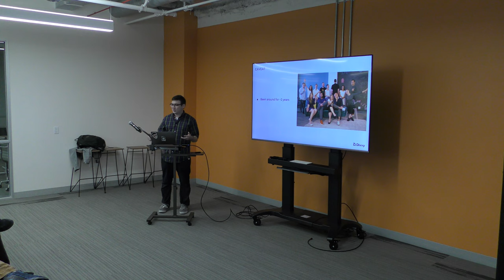Divvy: Digital Fulfillment of Real Estate (2019.03.21)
Divvy: Digital Fulfillment of Real Estate
How I Built It #3 @ HVF Labs

Divvy Homes enables new homeowners to rent their way to a down payment. With Divvy, customers can pick out any home and Divvy purchases it on their behalf. The customer then rents back the home, with part of their payment going towards building equity in the home. At the end of three years, the customer can buy the home outright, or can be cashed out for their percent ownership.

Alex Klarfeld will discuss the Divvy technology stack. Divvy uses tech to underwrite both homes and prospective homeowners. To streamline purchases, significant parts of the home purchase and broker communication processes have been digitized. Divviers (tenants) are quickly and efficiently underwritten through software that parses financial information and applies the data to credit underwriting models. Once the tenant is ready for an offer, Divvy's back-end models price each for sale home as a rental and set a buyback price. Finally, once the tenant becomes a homeowner, Divvy uses an internal ledger system to record payments and keep a cap table for hundreds of homes. Technology is vital to making these parts work seamlessly at scale.

Alex Klarfeld co-founded Divvy Homes during his tenure at HVF Labs. Alex formerly worked at data science company Tamr and networking IoT company Meraki.